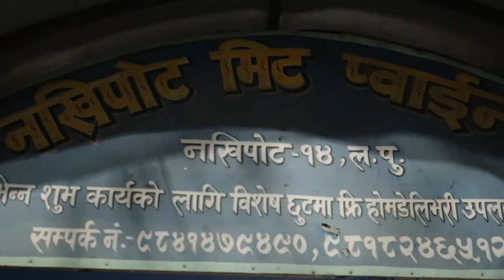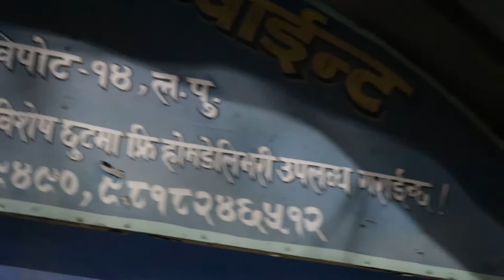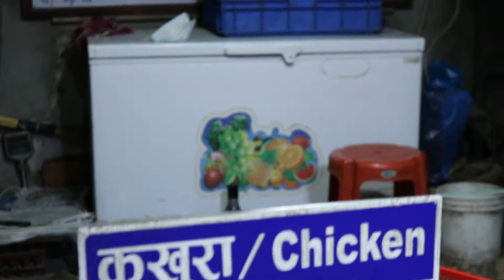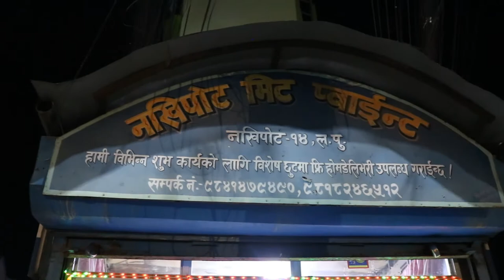Nakhipot Meat Point chicken fish meat seller lalitpur kathmandu nepal business ideas for meat shop $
Nakhipot Meat Point chicken fish meat seller buy lalitpur kathmandu nepal business ideas for meat shop
located in nakhipot chowk near nakhipot ground basketball court

chicken meat products
fish meat products
how to open chicken meat shop in lalitpur kathmandu nepal
night street videography

places near: nakhipot micro stop, nakhipot ground, tikhedewal, kusunti, ring road, satdobato lalitpur, nakhipot, bishal chowk, sampang chowk, ullens school campus, nakkhu, dholahiti, lagankhel, khumaltar, nakhipot meat point

start chicken meat business in kathmandu nepal ideas planning space shutter rent
decoration partnership location points
fresh meat
meat shops in kathmandu lalitpur nepal
business ideas in nepal
clean and healthy
supplier meat wholesaler
meat business in nepal kathmandu
meat shops near lalitpur nepal
bbq meat
need chicken meat for bbq barbecue

canon eos dslr video footage clips